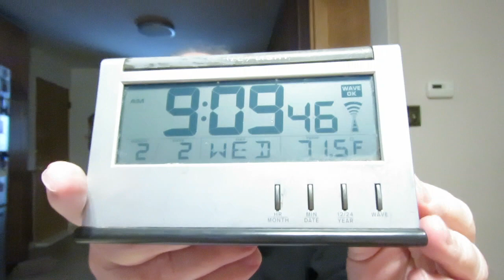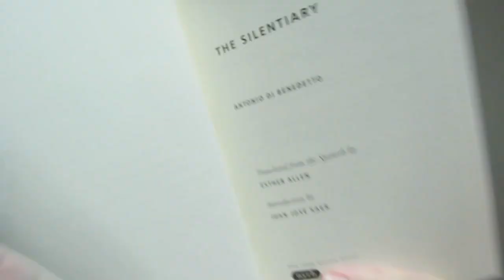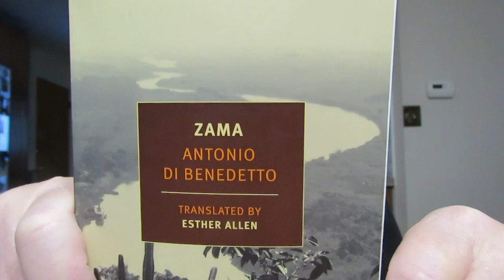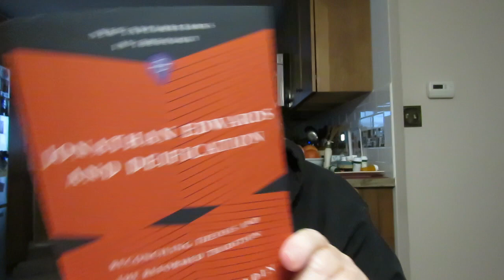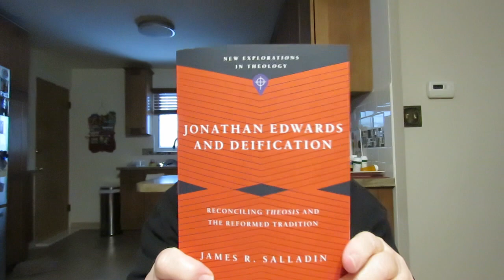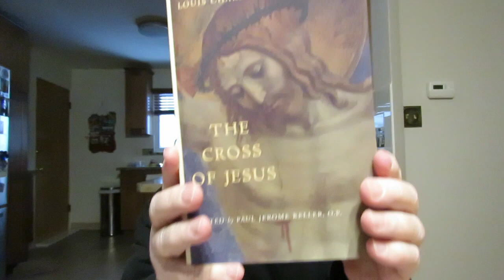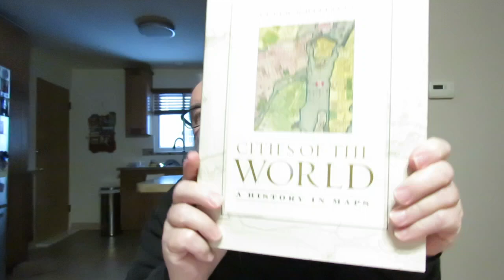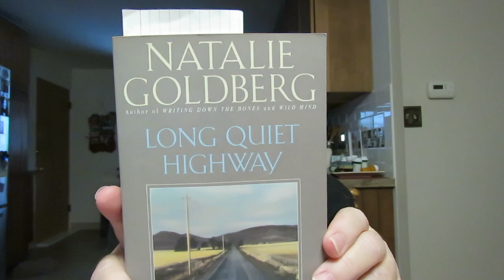Reading Update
'Jonathan Edwards And Deification: Reconciling Theosis And The Reformed Tradition' by James R. Salladin

'Selections From The Unpublished Writings Of Jonathan Edwards' Edited by Rev. Alexander Grosart

'The Collected Works of the St John of the Cross' translated by Kavanaugh & Rodriguez. In this volume I have been reading, 'The Dark Night'

'In Context: Teresa of Avila, John of the Cross, and Their World' by Mark O'Keefe O.S.B.

'Zama' A Novel by Antonio Di Benedetto Translated By Esther Allen

'The Silentiary' A Novel by Antonio Di Benedetto Translated By Esther Allen

'The Manuscript Found in Saragossa' by Jan Potocki

'Long Quiet Highway: Waking Up In America' memoir by Natalie Goldberg

'Cities Of The World: A History In Maps' by Peter Whitefield